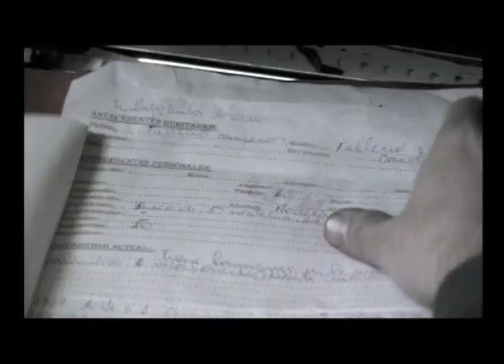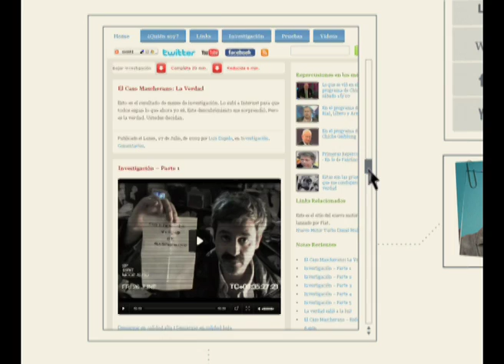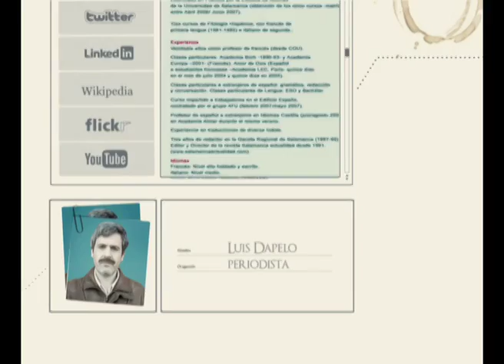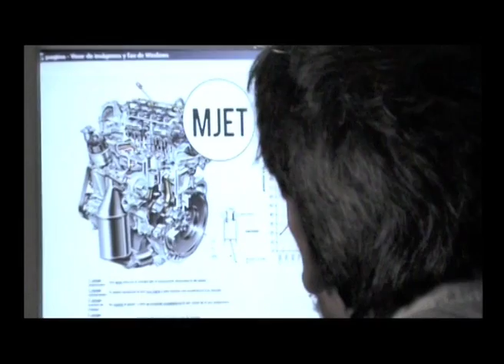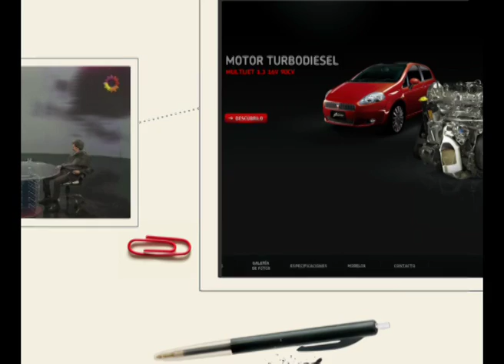Caso Mascherano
LeoBurnettArgentina

Cliente: Fiat
Producto: Punto MultiJet
Agencia: Leo Burnett Argentina
Tema: La Verdad
Directores Generales Creativos: Pablo Capara y Seto Olivieri
Directores Creativos: Luis Sanchez Zinny y Carmelo Maselli
Redactor: Luis Sanchez Zinny
Director de Arte: Carmelo Maselli
Director de Cuentas: Hernán Cuñado
Ejecutivo de Cuentas: Iván Villamil
Producción Audiovisual por Agencia: Federico Puricelli y Francisco Tanto.
Digital Manager: Gastón Filardi
Director Creativo Digital: Maximiliano Soria
Diseñadora Web: Alejandra Bravo
Responsable por el cliente: Gerardo Bovone, Sergio Vera, Andrés Gobbi, Luis Afonso, Carolina Mendez Acosta.

Productora: Argentinacine
Director: Mariano Llinas
Asistente de Dirección: Felicitas Soldi
Director de Fotografía: Agustin Mendilaharzu
Productor Ejecutivo: Nano Tidone
Productora: Laura Citarella
Jefe de Producción: Juan Cursio
Director de Arte: Laura Caligiuri
Vestuario: Ana Andra
Make-up: Valeria Correa
Sonido: Rodrigo Sánchez Mariño
Editor: Alejo Moguillansky
Post-productor: Aldo Ferrari